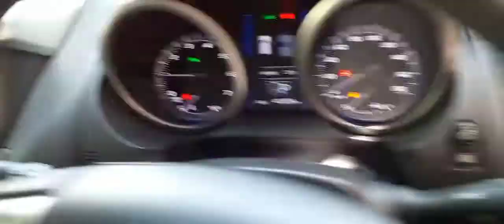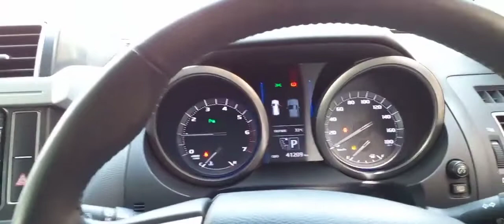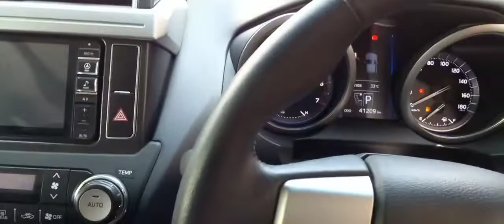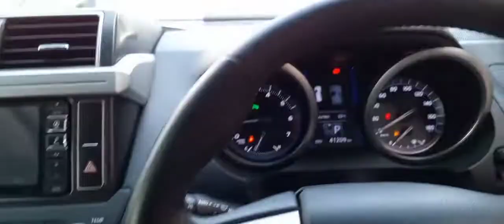Toyota Prado TXL 2016 | Price in Pakistan